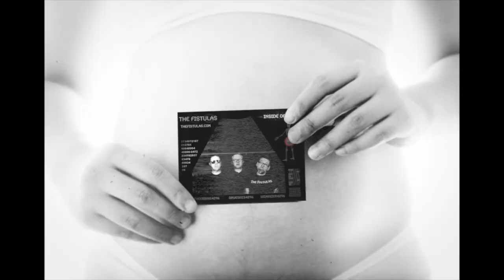The Fistulas - Inside Of You!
☛Hypnotic Punk with Rock 'N Roll rhythm!